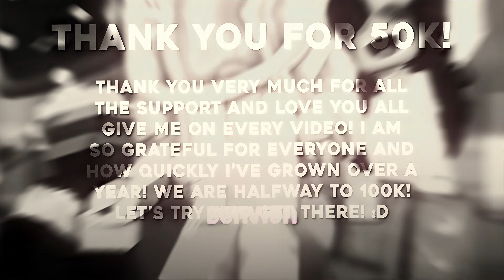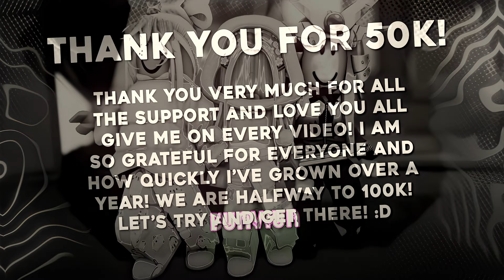THE NIGHT IS STILL YOUNG!🌃😍 50k edit!🌠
Don't forget to turn on all notifications for my channel so you can be one of the first people to view and comment on my new videos!

Info:

Edit software: After effects
Recording Software: GeForce

Ib/Tc: Me